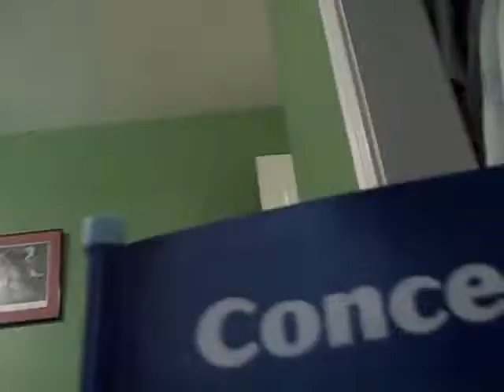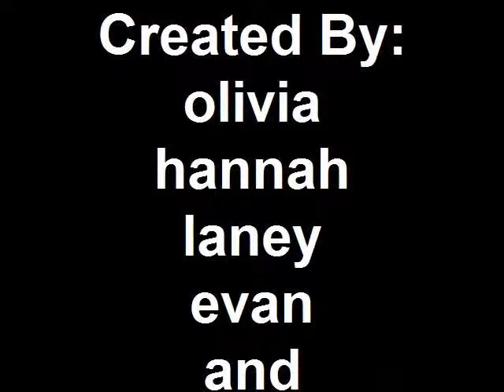Monster Crab Versus Godzilla.wmv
The snow was too deep and fluffy for good sledding, so the kids got busy with this. They opted for the creepy movie music (one of my favorites,Tubular Bells) over "Godzilla". This one stars Pinchy the hermit crab and KC the crested gecko with many cinematographers. [Tubular Bells has been removed due to a copyright claim by IMG... I had no idea!]